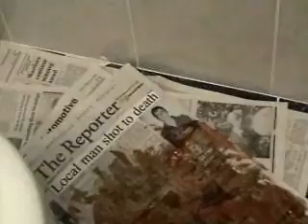Retribution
A movie I did for my TV productions class.